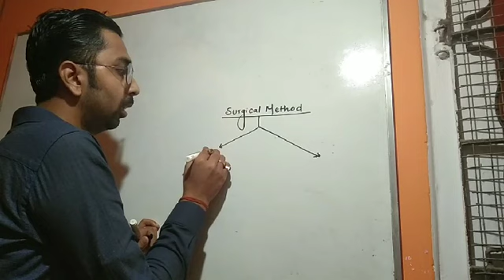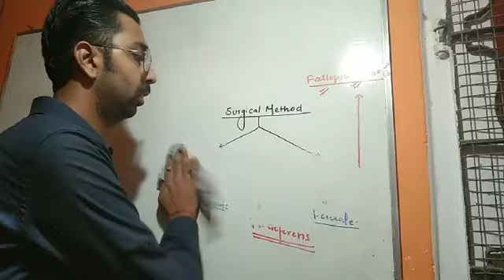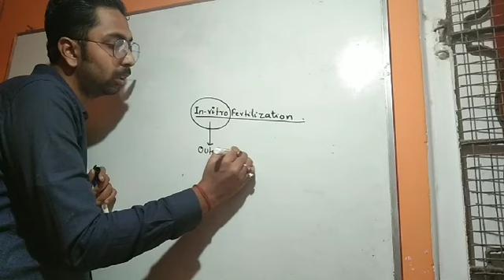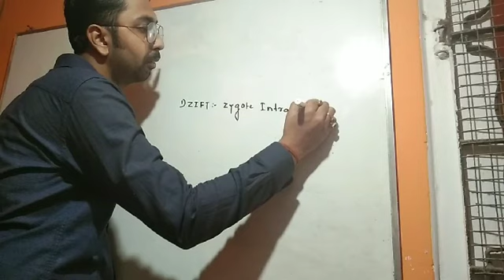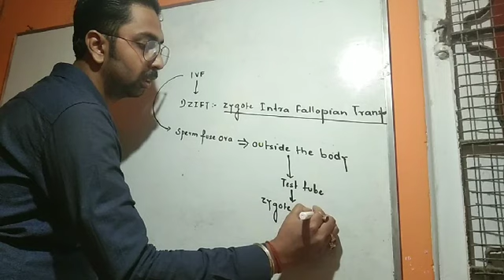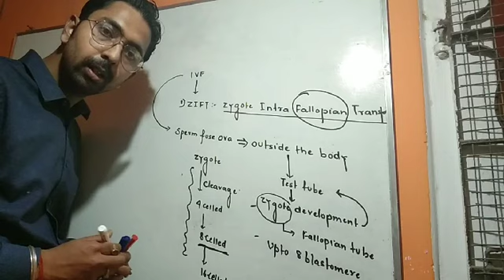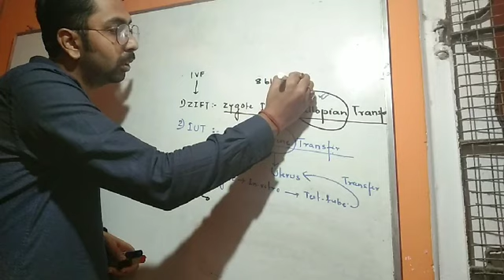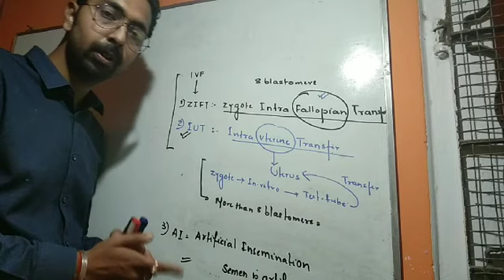SURGICAL METHOD OF BIRTH CONTROL AND IVF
Target-15 ; A Premier institute for Biology and botany honours; Asanandpur parbatti